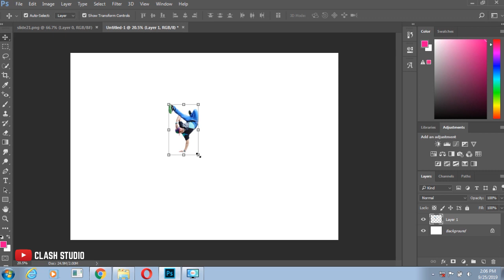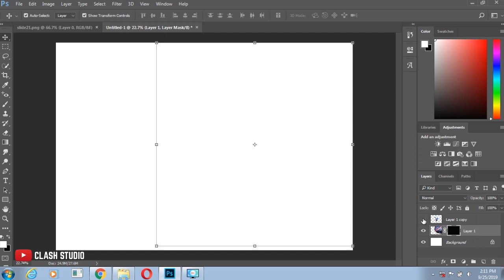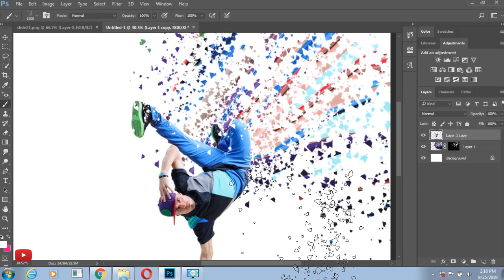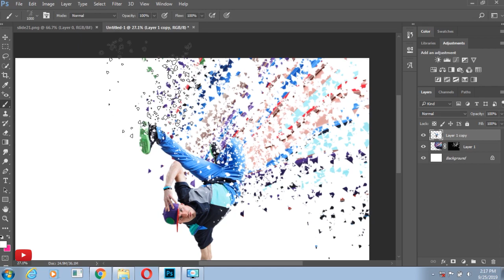Dispersion Effect | Photoshop Tutorial